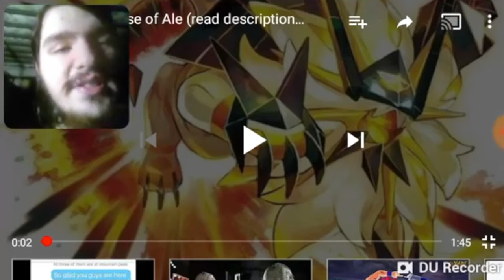Blue Archer Reacts To Dark God's New Song